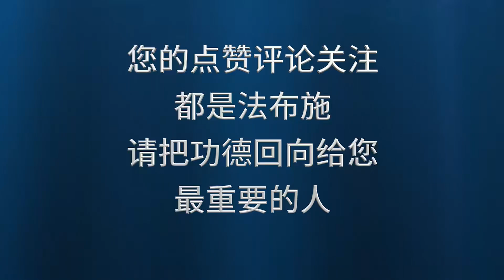修行的第一件事就是改造我们的业力